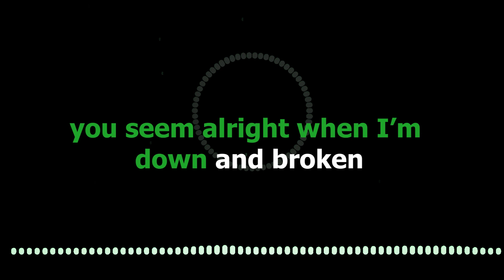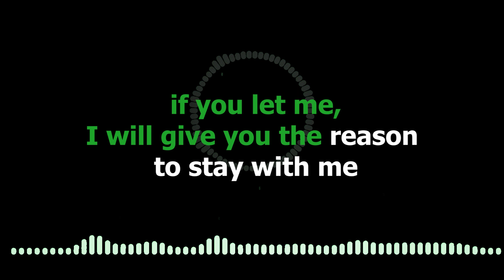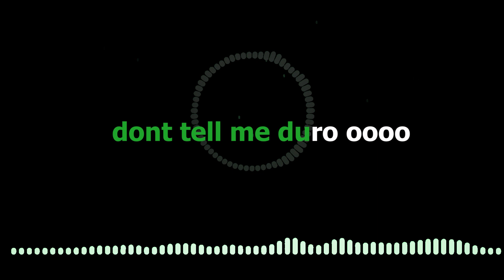Duro Na Part1 (Official Karoake)